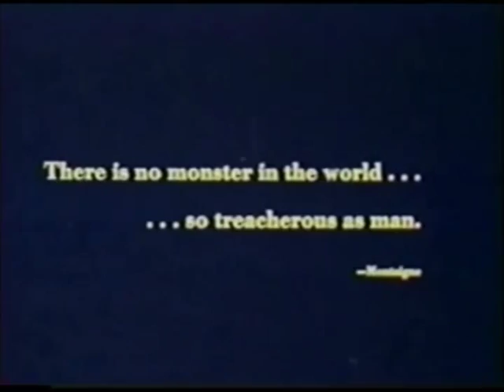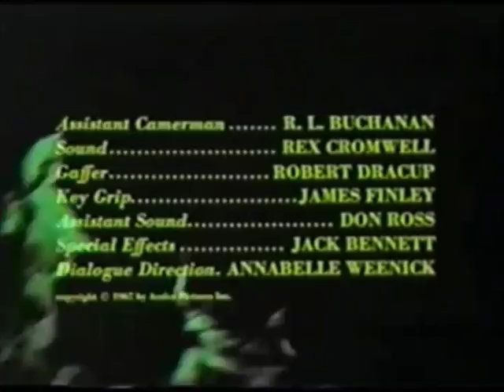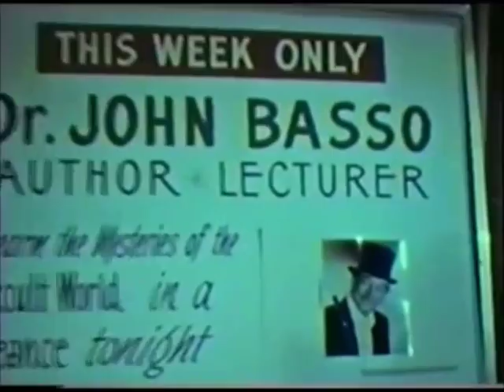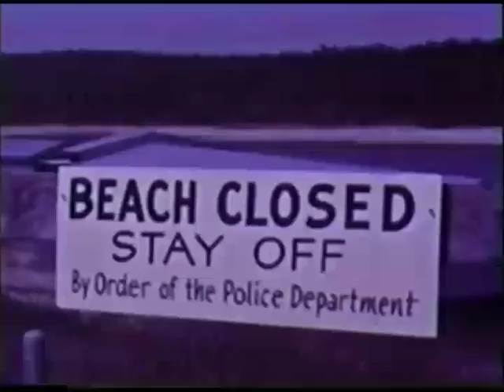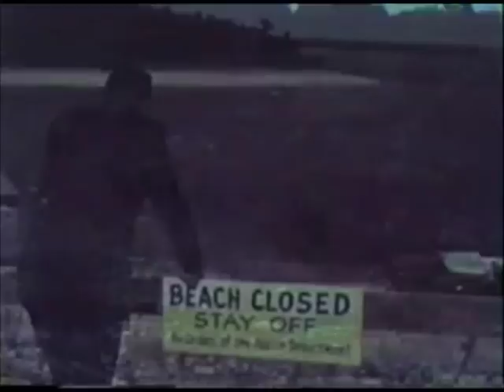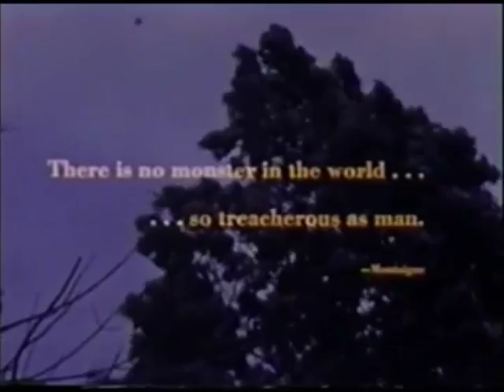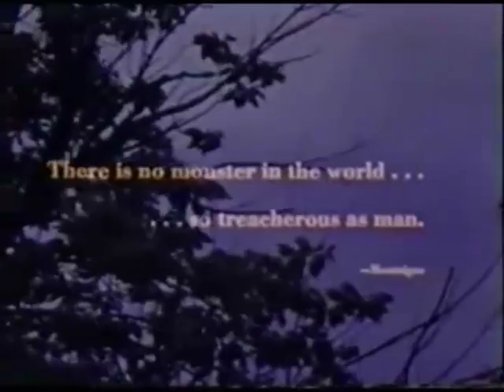Creature of Destruction (Larry Buchanan, 1967)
Azalea Pictures, 1967.

It Conquered the World and The She-Creature were released as a double feature in 1956. They were remade as Zontar, the Thing from Venus and Creature of Destruction in 1966 and 1967 to bring them into color and onto color televisions.

This movie is unusually terrible. Its only redeeming feature is Pat Delaney. It's not in the public domain, but try The She-Creature first.

Stars Les Tremayne (Dr. John Basso), Pat Delaney (Doreena), Aron Kincaid (Capt. Theodore Dell), Neil Fletcher (Sam Crane), Annabelle Weenick (Mrs. Crane), Roger Ready (Lt. Blake), Ron Scott, Suzanne Roy (Lynn Crane), Byron Lord (Investigating psychiatrist/The Creature), and Barnett Shaw (Investigating psychiatrist). Scotty McKay (Singer) also seems to have his own sub-movie going.

Peak weird is still in progress.